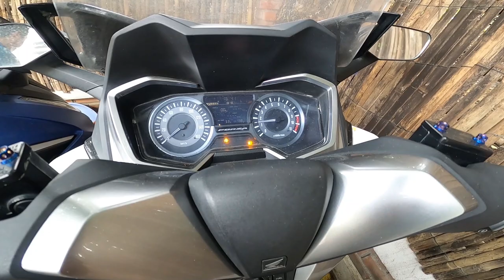ปลุกแบต FORZA300 ห้ามทำตาม